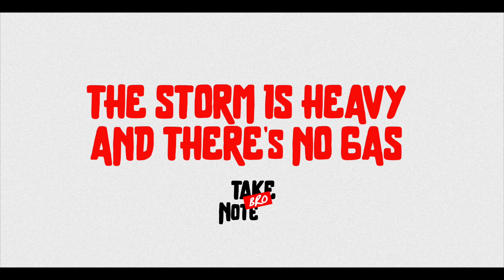#8 Pilgrim | Road to Yellowstone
Storms and rain, low on gas, then the calm after the storm. Breckenridge, CO to Yellowstone National Park.